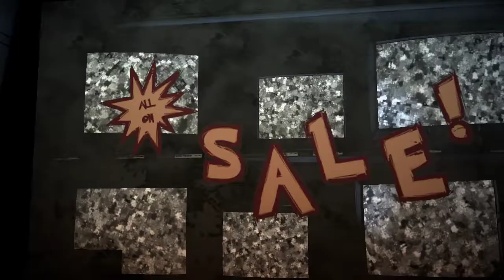The Walking Dead, Definitive Series, S1, E1, P8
The Walking Dead, Definitive Series, S1, E2,P8

Stay safe, be happy and keep on gaming!